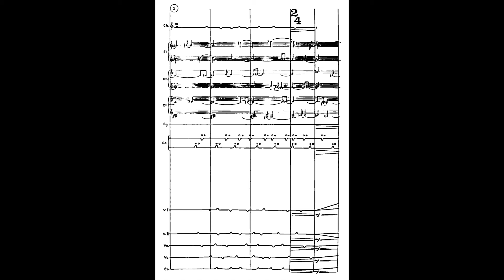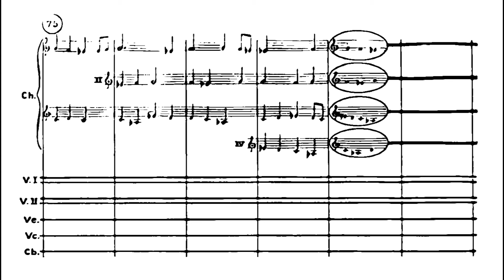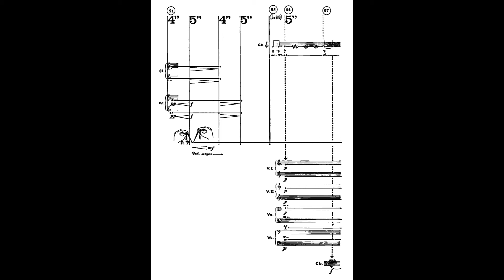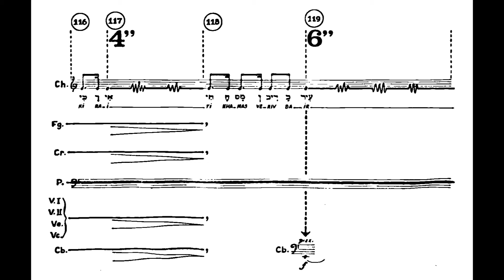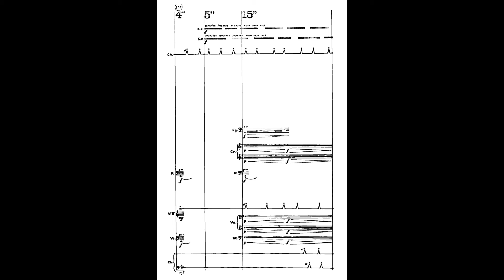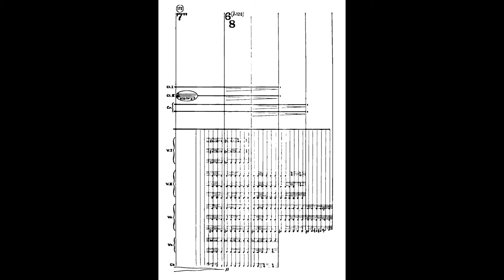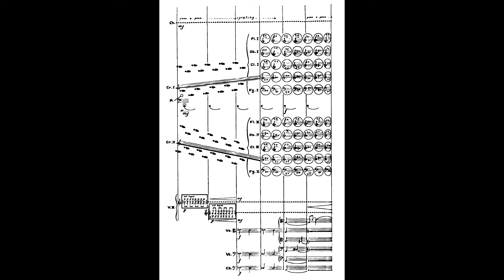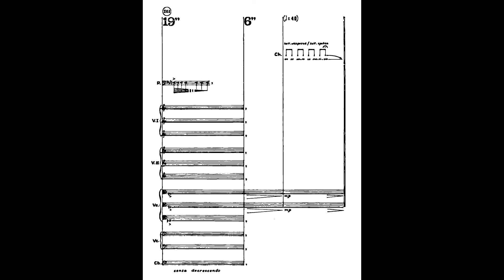Jorge Antunes - Elegia Violeta para Monsenhor Romero (ver intérpretes, reg. Jorge Antunes)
Elegia Violeta para Monsenhor Romero, para 2 crianças cantoras solistas (voz), coro infantil, piano obligato e orquestra de câmara, de Jorge Antunes, interpretada por The Israel Sinfonietta com o Coro Infantil do Kibutz Hatzerim e do Conservatório de Música de Beer-Sheva sob regência de Jorge Antunes. Crianças solistas: Hagit Shapira e Ruth Halifa. Piano: Mariuga Lisbôa Antunes.

Nossos agradecimentos a Jorge Antunes pela autorização para que este vídeo-partitura fosse gerado.